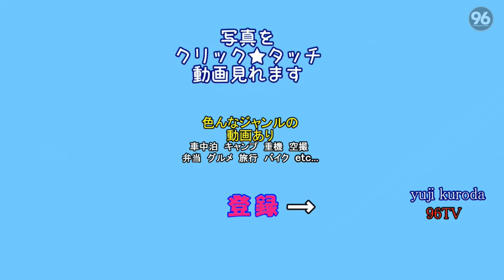肩こり腰痛予防 コリをほぐすマッサージ器 opove M3 Pro マッサージガン massage gun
充電式マッサージ器の紹介
腰痛に悩まされはや40年！！
家族も腰痛持ち！！家にはたくさんの腰痛アイテムがありますが、新しいアイテムを入手☆彡　筋肉をほぐし、この冬を乗り越える👍

マッサージ器　Amazon
opove M3 Pro マッサージガン massage gun

BGM
DOVA-SYNDROME
H/MIX GALLERY